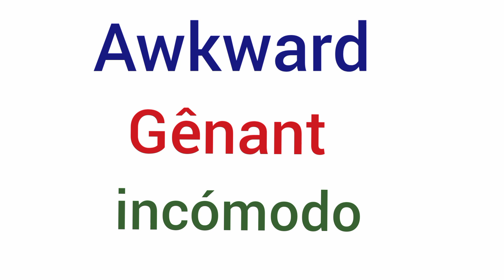Understand Hollywood movies